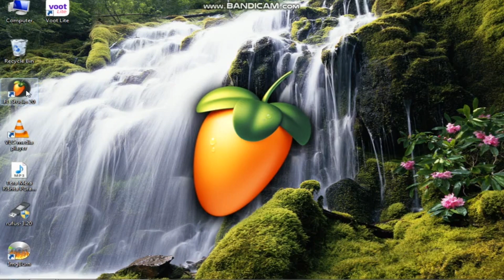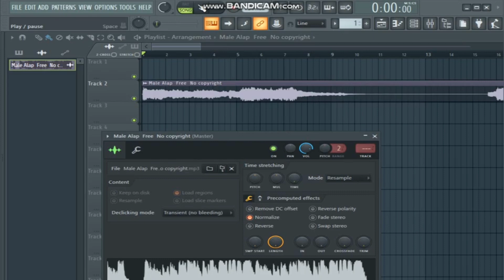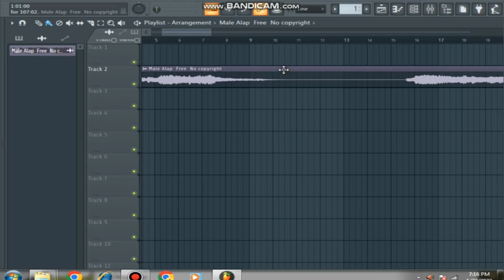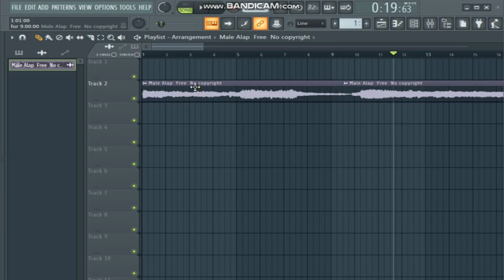How to increase songs volume in FL studio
How to increase songs volume in FL studio I umesh sharma